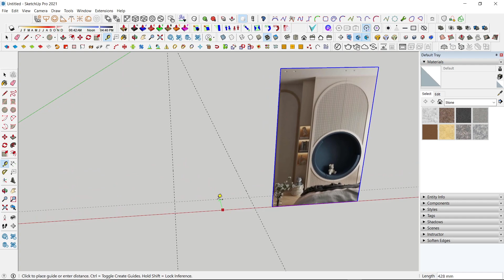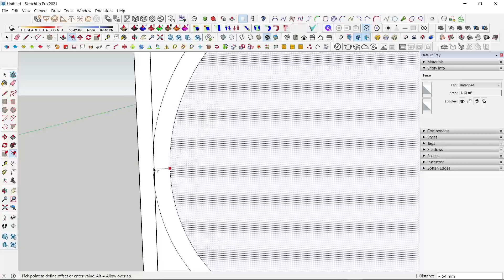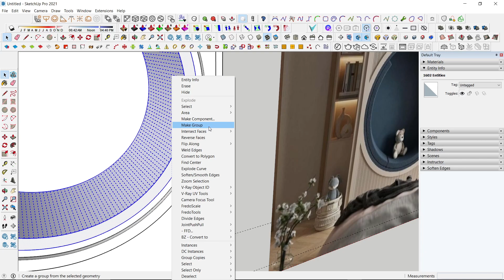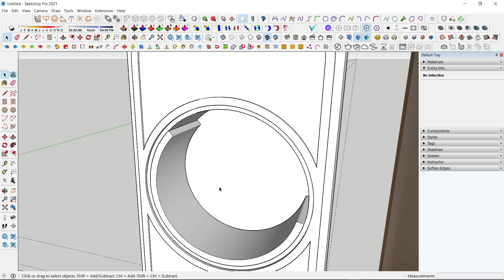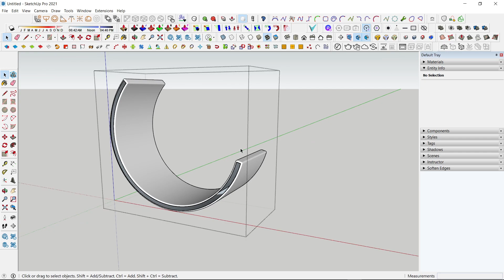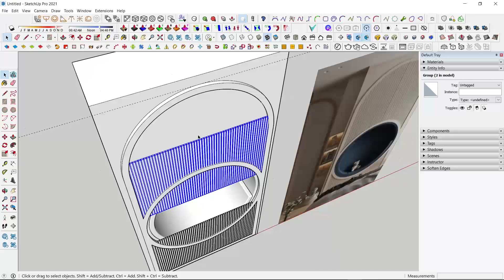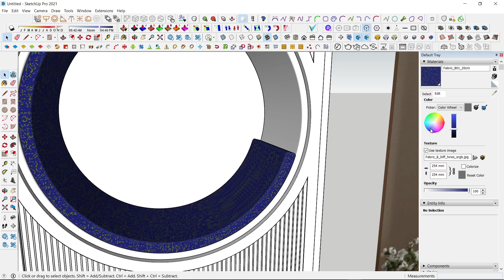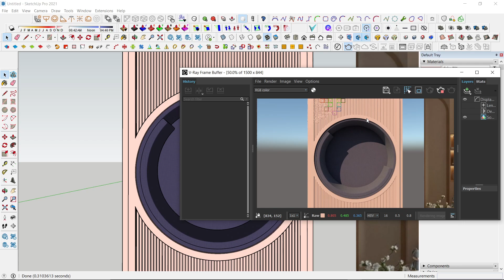how to make wardrobe with seating | Sketchup | Vray render